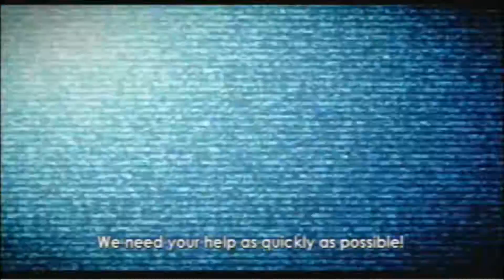Let's Play: Blinx Time Sweeper for the Xbox: "Back to the Future's Present!": Part 1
It's TIME to play Blinx TIME Sweeper!...for the Xbox...